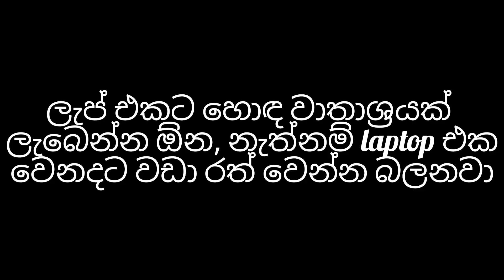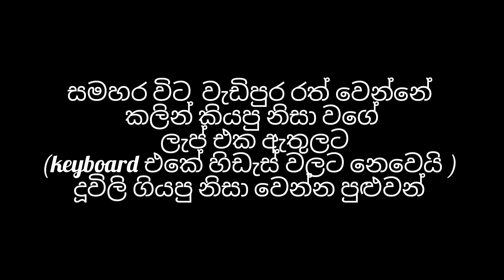ඔයත් laptop එක පාවිච්චි කරන්නේ මේ විදිහට ද ?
පාසල, university එකට දැන් නැතුවම බැරි දෙයක් වෙලා තියෙන්නේ laptop එක. මේ කාලය වෙනකොට ලැප් එකක් ලොකු ගානක් වෙනවා, සමහර අම්මලා තාත්තලා මාස ගානක පඩිය එකතු කරලා තමයි laptop එකක් අරන් දෙන්නෙ, ඉතිං ඒක හරියට පාවිච්චි කරමු නේද?ලොකු කාලයක් තියාගන්න පුළුවන් වෙන්න. Laptop හදන company වලින්ම මේ laptop වල කල් පැවත්ම අඩු කරන්න පොඩි පොඩි tricks ගෙනත් තියනවා , එයාලට සේල් එක වැඩි කරගන්න, ඉතිං පුළුවන් තරන් කාලයක් පරිස්සමට laptop එක පාවිච්චි කරන්න මේ දේවල් කරමු නේද?ඔයාලා දන්න දෙයක් හෝ මං වැරදි දෙයක් තියනවා නම් අනිවාර්යයෙන්ම පහලින් comment එකක් දාන්න